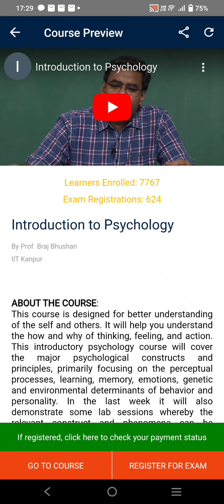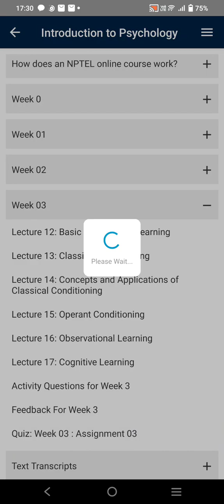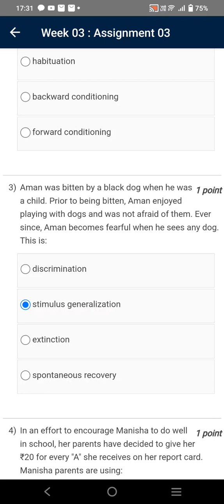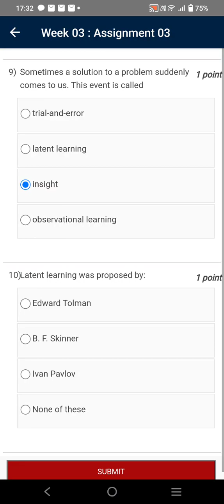Introduction to Psychology | Week 3 Quiz | Assignment 3 Solution | NPTEL | SWAYAM 2024